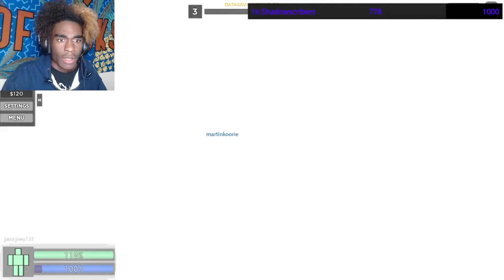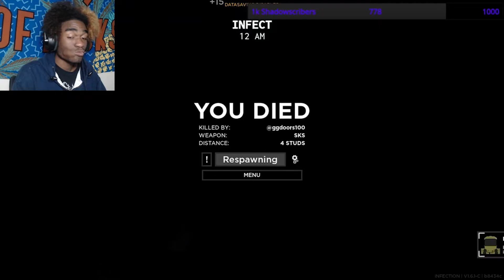Trying To Survive Criminality's Infected [Roblox:Criminality]